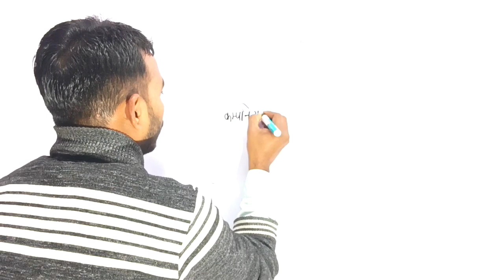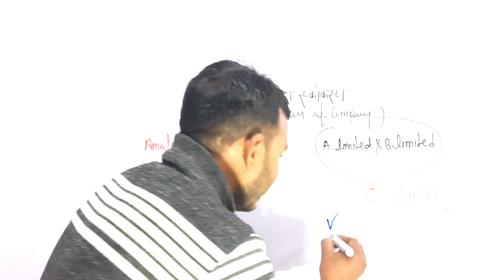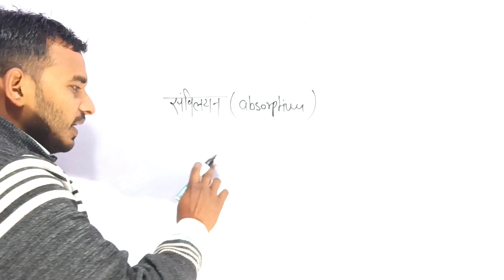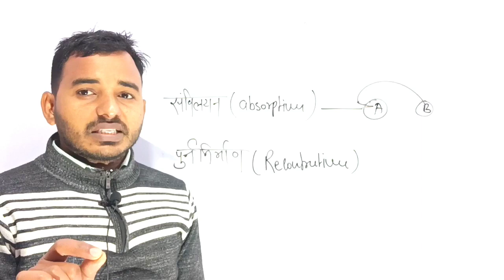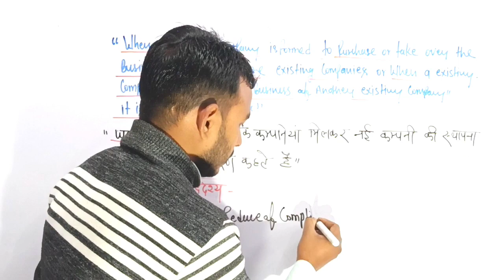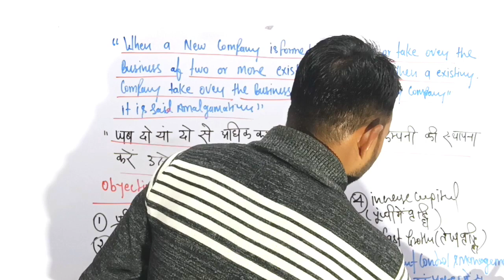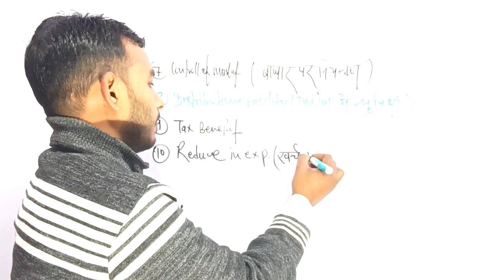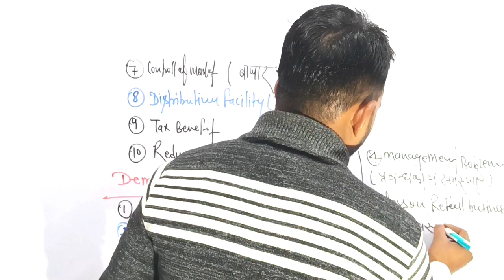Amalgamation#1| एकीकरण किसे कहते हैं संविलियन क्या है कॉरपोरेट अकाउंटिंग बीकॉम फाइनल ईयर के लिए